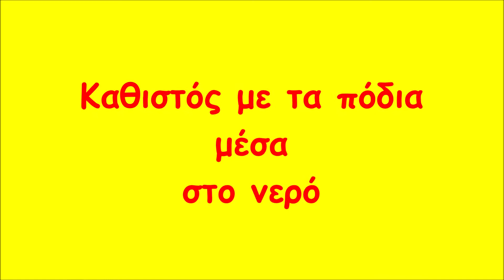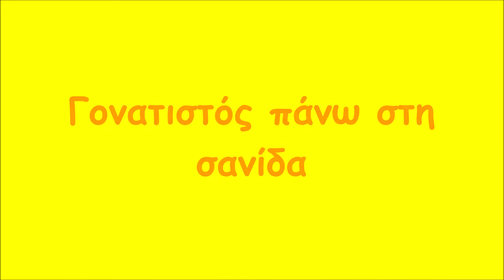Κολύμβηση Εκμάθηση βουτιάς με το κεφάλι